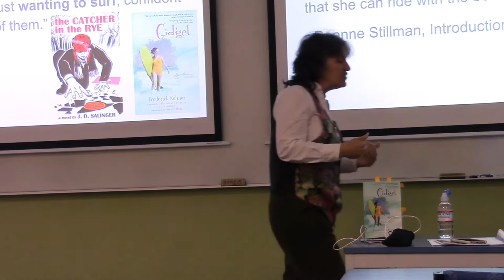06 From Book To Movie from How Gidget Got Into the Girl Ghetto - Dr. Rosanne Welch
Transcript:

...and yet we don't read books about a girl's coming of age and Gidget turns out to be just such a thing. About a woman who goes to the beach to learn a skill. Yes, she meets some boys along the way and, of course, she finds one or two of them handsome, but she also makes choices about whether or not to have sex and that is a huge moment in the coming of age of a girl. Nobody takes advantage of her which tends to be the way the story goes. She makes the choices and the men respect her for it and thought that was fascinating when I read this book. So, Hollywood gets a hand of this book and they have to do something with it. They have to make it silly. So, in the real world, this is what she has to say. This book is all about how much she loves surfing and that's a picture of the real Kathy Kohner back in the day with her surfboard. That is how she identified herself. We get to the movies and this is some typical dialogue. Yeah, the cringing can start at any time.

At this year's 10th Annual Screenwriting Research Network Conference at Otago University in Dunedin, New Zealand I presented...

"How Gidget Got Into the Girl Ghetto by Accident (and How We Can Get Her Out of it): Demoting Gidget: The Little Girl with Big Ideas from Edgy Coming of Age Novel to Babe on the Beach Genre Film via Choices made in the Adaptation Process."

It' a long title, as I joke up front, but covers the process of adapting the true life story of Kathy Kohner (nicknamed ‘Gidget’ by the group of male surfers who she spent the summers with in Malibu in the 1950s) into the film and television series that are better remembered than the novel.  The novel had been well-received upon publication, even compared to A Catcher in the Rye, but has mistakenly been relegated to the ‘girl ghetto’ of films. Some of the adaptations turned the focus away from the coming of age story of a young woman who gained respect for her talent at a male craft - surfing - and instead turned the focus far too much on Kathy being boy crazy.

Along the way I found interesting comparisons between how female writers treated the main character while adapting the novel and how male writers treated the character.

Dr. Rosanne Welch teaches the History of Screenwriting and One-Hour Drama for the Stephens College MFA in Screenwriting.

Writing/producing credits include Beverly Hills 90210, Picket Fences, ABCNEWS: Nightline and Touched by an Angel. In 2016 she published the book Why The Monkees Matter: Teenagers, Television and American Pop; co-edited Women in American History: A Social, Political, and Cultural Encyclopedia; and placed “Transmitting Culture Transnationally Via the Characterization of Parents in Police Procedurals” in the New Review of Film and Television Studies. Essays appear in Torchwood Declassified: Investigating Mainstream Cult Television and Doctor Who and Race: An Anthology. Welch serves as Book Reviews editor for Journal of Screenwriting and on the Editorial Advisory Board for Written By magazine, the magazine of the Writers Guild.

Her talk “The Importance of Having a Female Voice in the Room” at the 2016 TEDxCPP can be viewed